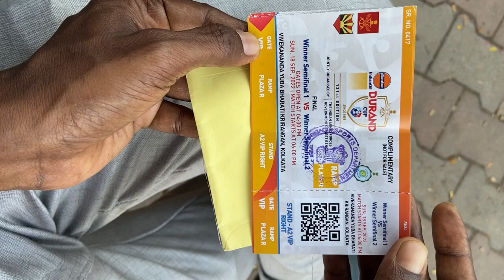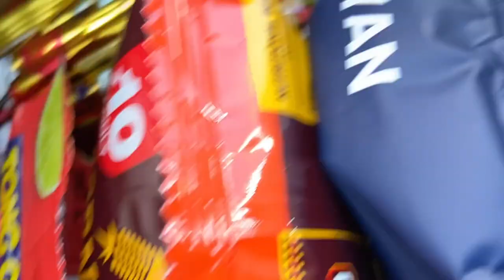Sunil Chhetri Viral Video Durand Cup Final 2022| VIP Box View| Vlog#59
durand cup match between MCFC and BFC

bengaluru FC
Mumbai FC